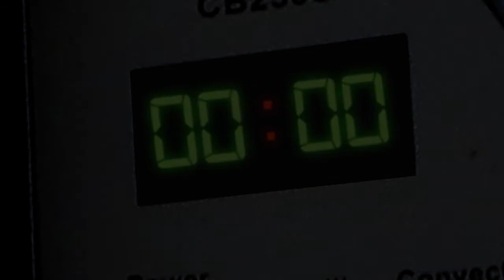POP ATTACK - WELCOME TO CORN CITY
Court métrage de fin de 2ème année à l'école Pivaut.
Réalisé avec Geoffrey Bourdin, Geoffrey Carbonne-lacarbonna et Thomas Decaens.